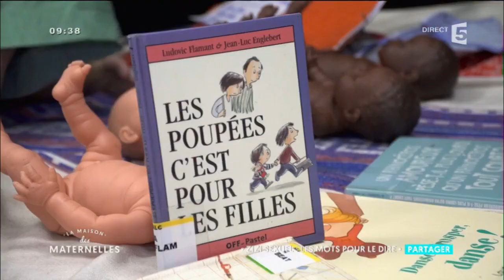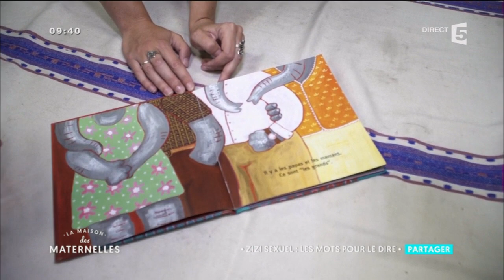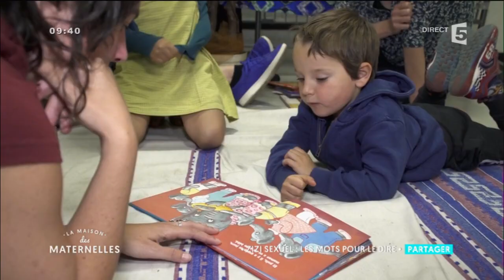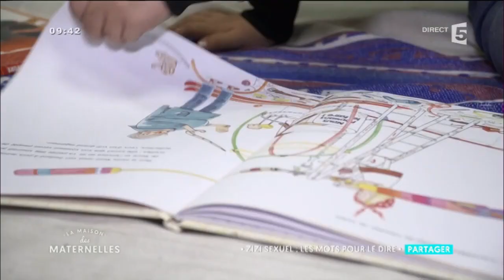Mon enfant découvre son corps - La Maison des Maternelles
Très tôt, nos petits découvrent leur corps et ses sensations.
Curieux de leur anatomie, de celle des autres, ils nous posent des questions qui peuvent nous embarrasser.
Qu’est-ce qui est naturel ? Quelles limites poser à leur développement psycho-sexuel pour les protéger sans pour autant les brimer ?

Nos invités et Jocelyne Robert, sexologue et philosophe, auteur de « Ma sexualité de 0 à 6 ans »  et  de «  Parlez-leur d’amour… et de sexualité », répondent à nos questions.

Pistes de réflexions pour les parents autour du développement psychosexuel de l’enfant :

« Parlez leur d’amour… et de sexualité » de Jocelyne Robert aux éditions de L’HOMME

« La vie sexuelle des enfants ? » de Patrick Doucet aux éditions Liber

A lire avec ses enfants :

Eveil sexuel :

Ma sexualité de 0 à 6 ans / de 6 à 9 ans et de 9 à 11 ans de Jocelyne Robert ET Jo- Anne Jacob aux éditions de l’HOMME

Autour du corps

Respecte mon corps du docteur Catherine Dolto chez Gallimard Jeunesse (3 à 7 ans)

Le corps humain illustré par Lucie Durbiano chez Découvertes Gallimard Jeunesse (3 à 6 ans)

Comment on fait les bébés ?

Le parcours de Paulo de Nicolas Allan aux éditions kaléidoscope  ( à partir de 4 ans)

Mais comment naissent les parents ? De Jean Regnaud et Aude Picault chez Magnard Jeunesse ( à partir de 5 ans)

Comment on fait les bébés ? De Babette Cole chez Seuil Jeunesse ( 6 à 9 ans)

Garçons / filles :

Fille et garçons du docteur Catherine Dolto chez Gallimard Jeunesse (3 à 7 ans)

La déclaration des droits des filles et la déclaration des droits des garçons aux éditions Talents Hauts ( 3 à 7 ans)

J’aime pas être belle & J’aime pas le foot  de Stéphanie Richard et Gwenaëlle Doumont aux éditions Talents hauts ( à partir de 7 ans )

Ni poupées ni super héros de Delphine Beauvois et Claire Cantais aux éditions la ville brûle ( à partir de 4 ans)